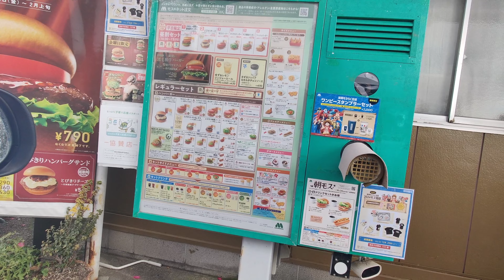ビーグル犬ザレちん、ドッグランがトラウマになる！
ビーグル犬ザレちんとドッグランに行ったら大変な目に！！
犬嫌いなザレちんが、ドッグランでさらに犬嫌いになりました😅💦
そんな内容ですが、楽しんで見て下さい〜
Beagle Zarechin and I had quite an adventure at the dog run! Despite Zarechin not being a fan of dogs, the experience at the dog run made him even more wary of them 😅💦 What will happen next...? Please enjoy watching the video !

ザレちんじるし　Zarechin Mark.